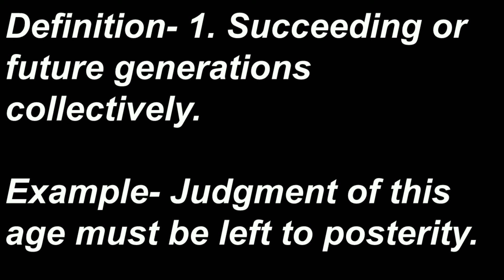7 July 2020 | word of the day | Vishwavijay Singh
Hey Guy's...